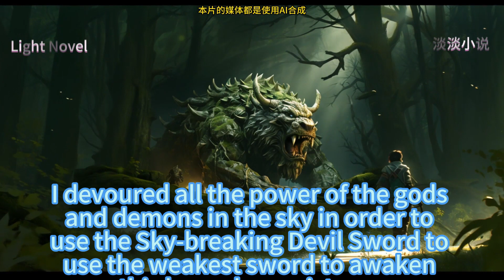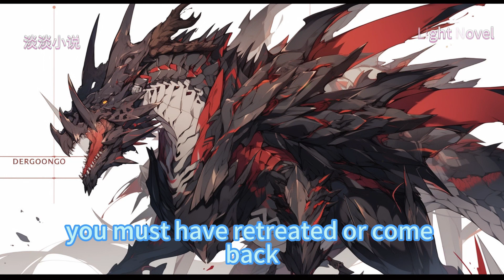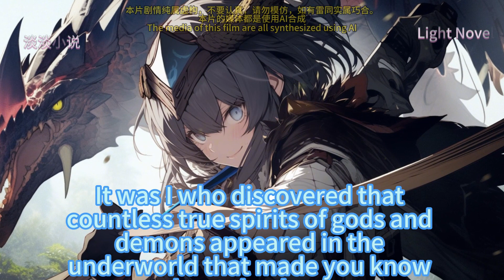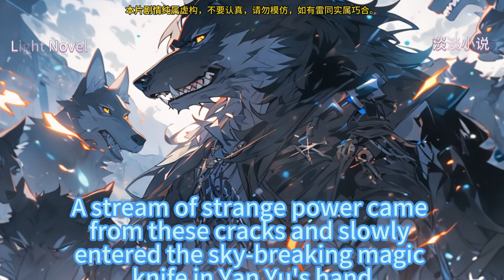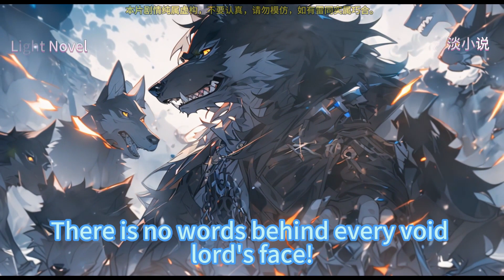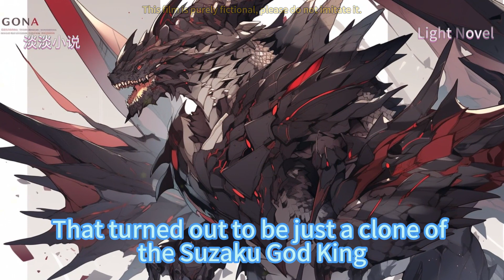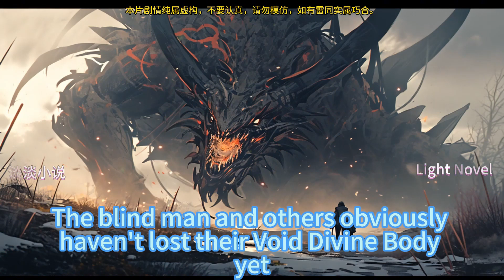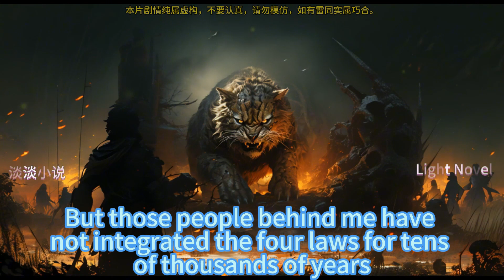I Can Even Cultivate Gods and Demons 541 End